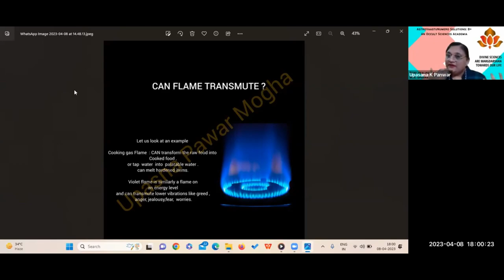violet flame reiki healing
(Attunement will be given)

Course - Violet Flame Meditation,

Deep Cleansing with the Violet Flame

Violet flame healing with Archangels, Reiki, Healing Techniques with Violet Flame Reiki, Chakras' Cleansing through Violet Flame Reiki, Desire Manifestation via Violet Flame Reiki Box, Different Attunement procedures of Violet Flame Reiki and 40 symbols of Violet Flame Reiki and their uses, Videos on Violet Flame Reiki